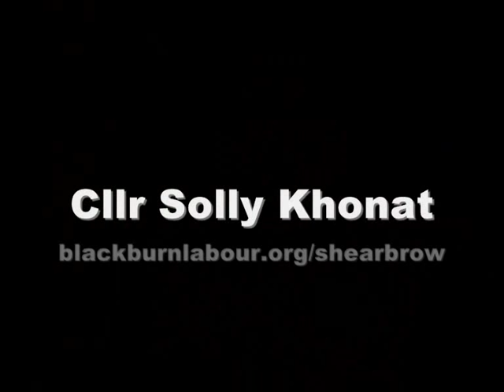Cleaning discarded syringes in Shear Brow ward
When Labour councillor Solly Khonat returned to a back-alley that was recently cleaned, he was shocked to discover a drain still being used to dump used syringes. Speaking with a passing local PCSO and a police sergeant, he pledges to have the problem dealt with as soon as possible.